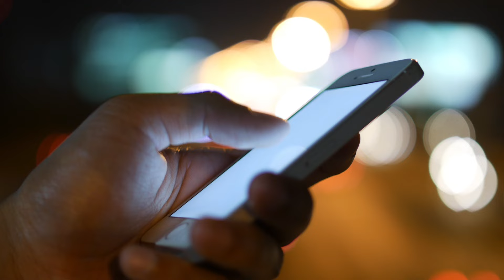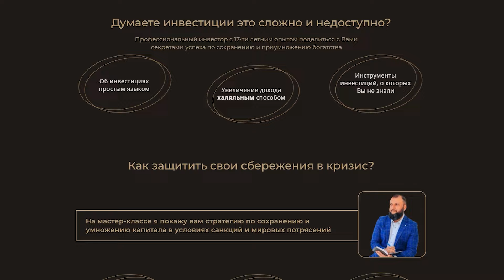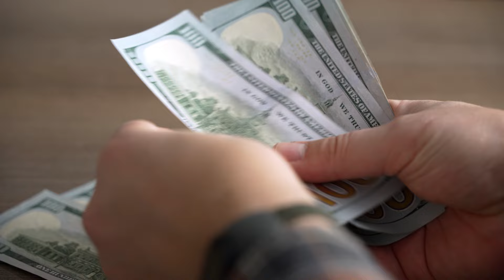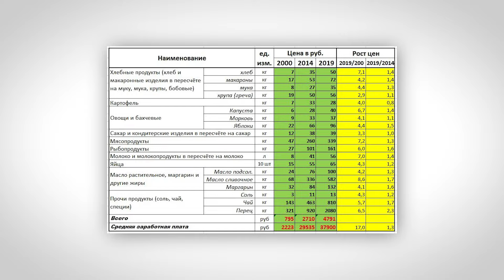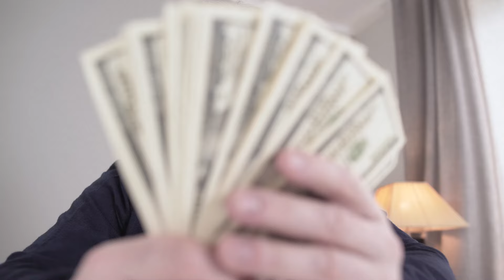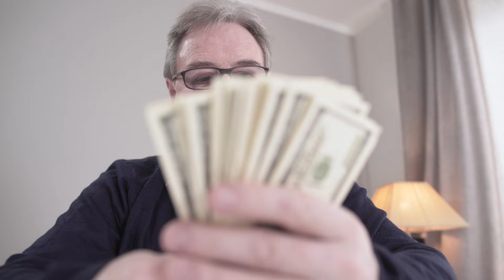БЕДНОСТЬ начинается с ЭТОГО! Как не стать НИЩИМ пенсионером в России?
В новом видео мы разбираем финансовые аспекты, с которыми сталкиваются многие люди в пенсионном возрасте, и разберемся в ключевых стратегиях для создания стабильного финансового будущего.
Досмотрите видео до конца, чтобы не упустить возможность избежать финансовых ошибок в пенсионном возрасте и узнать, как создать успешный финансовый резерв.

Меня зовут Кумар Мухаметзянов. Я Независимый Финансовый Советник.

Предприниматель с 1996 года.
Я инвестирую на Фондовом Рынке с 2005 года.
А с 2010 года помогаю людям создавать Семейный Капитал в ценных бумагах.

За 17 лет инвестирования у меня собрался огромный опыт.
На этом канале я буду делиться с вами своими знаниями и компетенциями и помогу вам избежать грубых ошибок.

Я хочу чтобы как можно больше людей перестали терять деньги, стали финансово независимыми и занимались более важными делами, чем зарабатывание средств на жизнь.